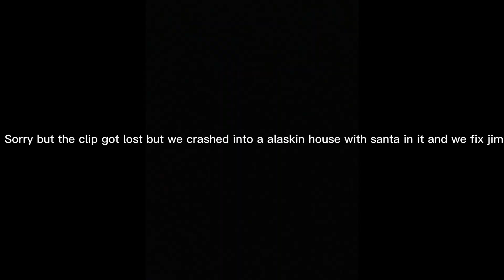Youtubers on the loose offical trailer